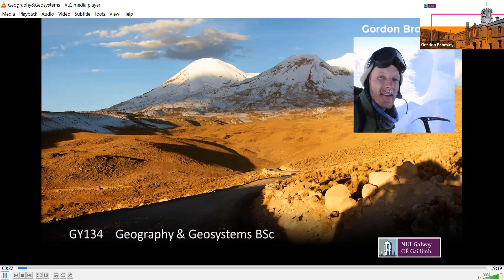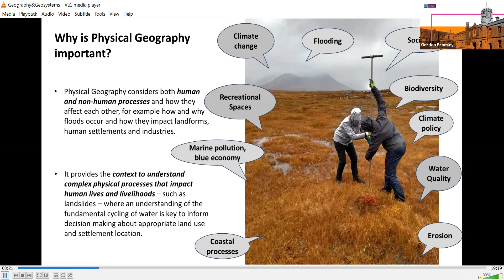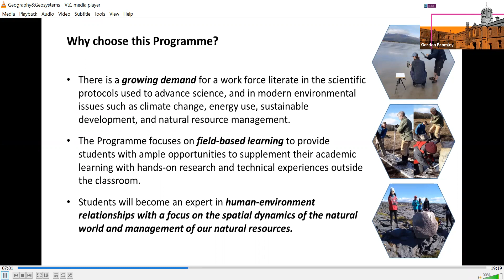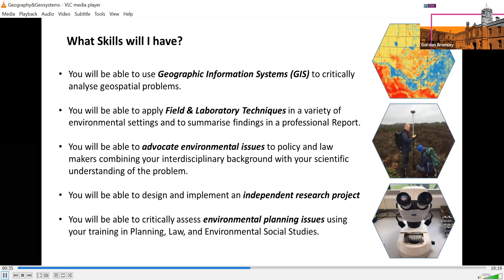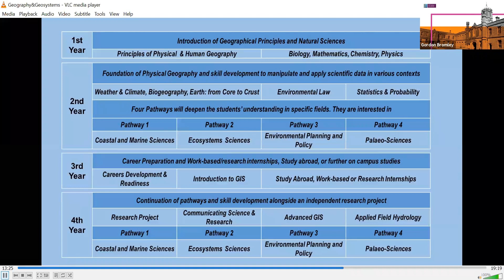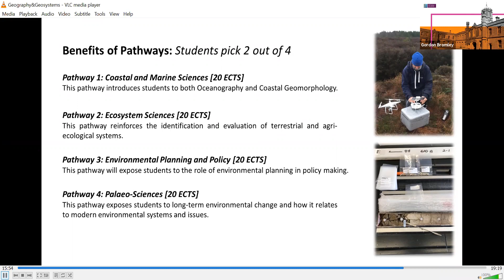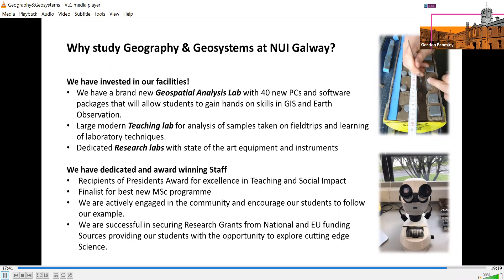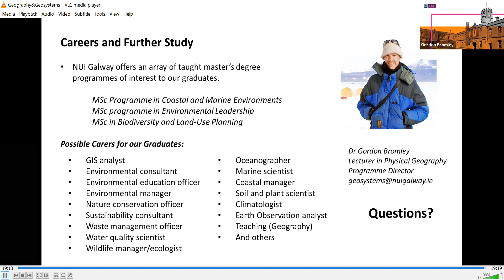BSc Geography and Geosystems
This programme is aimed at motivated school leavers and mature
students with a strong interest in how natural systems function and how
the ecosystem goods and services provided by the environment are
impacted by human activity. There is a growing demand for a work force literate in the scientific and geographic protocols used to advance environmental issues such as climate change, energy use, sustainable development, and policy.